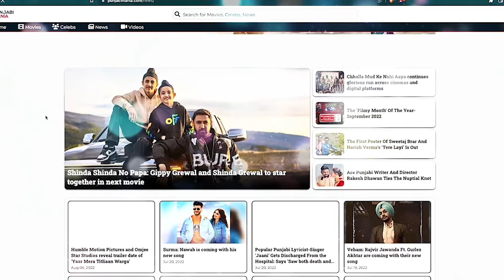Son of Sardaar 2 | Ajay Devgn, Neeru Bajwa | Jagdeep Sidhu | Official Trailer, Release Date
Son of Sardaar 2 will be directed by Punjabi filmmaker Vijay Kumar Arora and written by none other than Jagdeep Sidhu who has given this information through social media. Jagdeep shared a photo on his Instagram and shared a lengthy yet heart touching note. He is grateful for this opportunity and penned down a note which reads, “Shukar..Next one as writer Directed by Vijay Kumar Arora..Thankyou dadu for this opportunity..